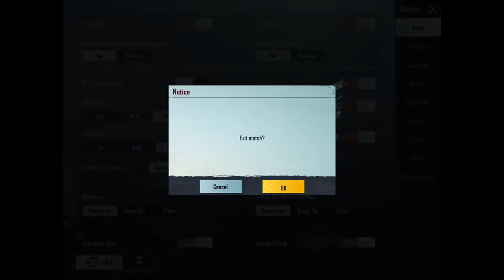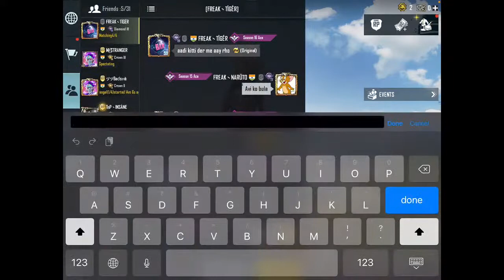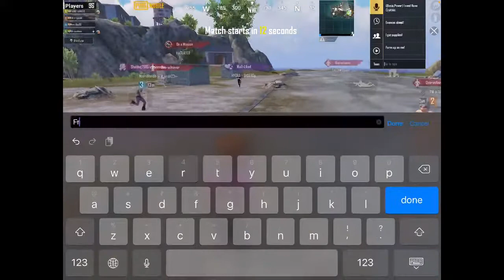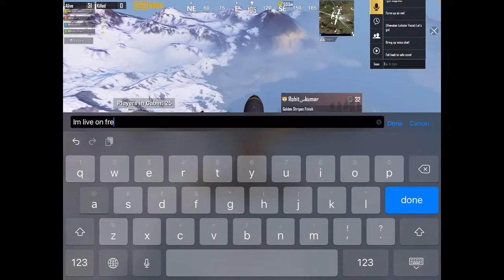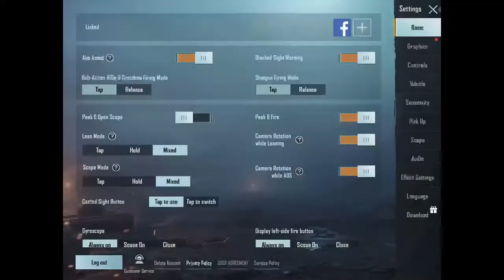PUBG Chill Stream with SIMBA | PUBG live | Fun with Randoms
🔥Conqueror In Asia [ 🔱 (S6) (S7) (S11) ]

🔥Scvanger In Asia [ 🇮🇳 #31 Scvanger ]

📺 Editors🔻Sony Vegas Pro
                   🔻Pixel Lab
                   🔻PicsArt
                   🔻Adobe Lightroom

🔻Format MP4❗
🔻Decoder H.264❗
🔻Recorder  --- Inbuilt❗ __________________________________________

                      🔻CONTROLS🔻
‼️🔻🖖Four Finger Play🖖 ADS Only🔻‼️

                         🔻SOUND 🔻
🔥🔥  HeadFones - [ Hyper-X Cloud Stinger]

      🔥  Earphones - [ Noise Shots Rush ]
                   🔻 Social Handles 🔻